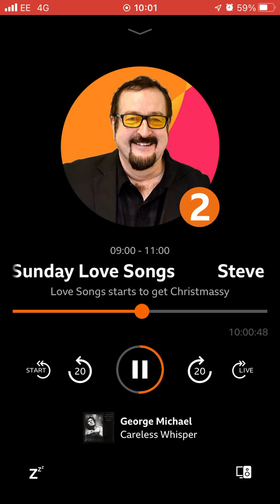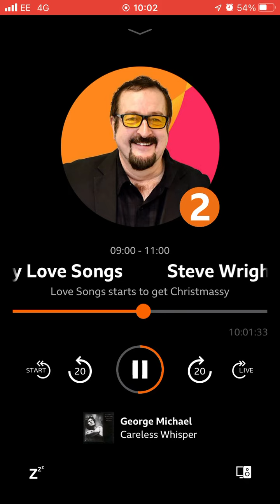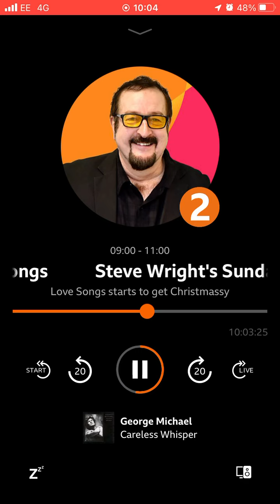4 December 2022